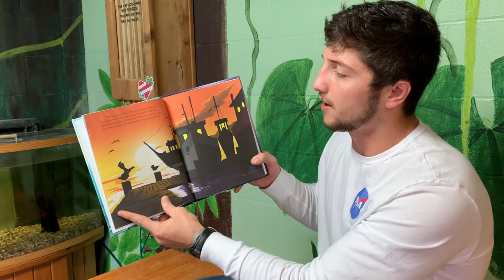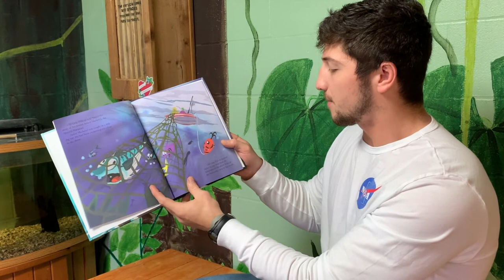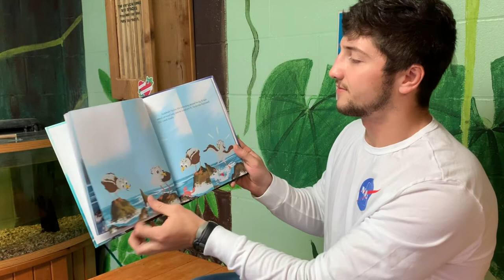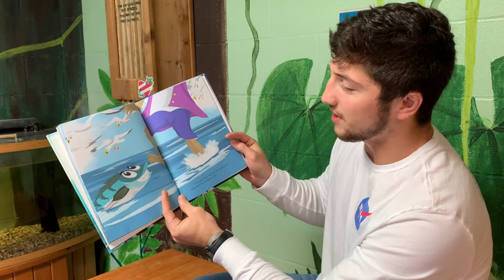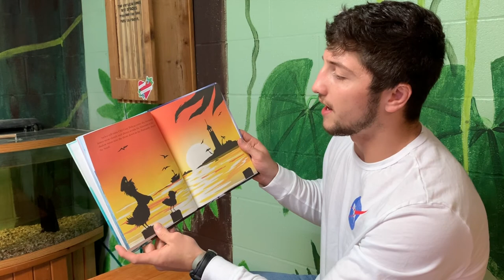Adventure Anywhere Storytime: Saylor on the Seashore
Read by Cody from the Emerald Coast Science Center.